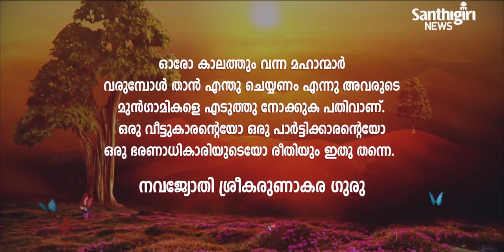Today’s Guruvani | Malayalam | 09-11-2021 | Santhigiri Ashram | Daily